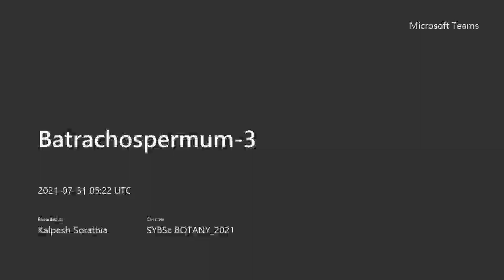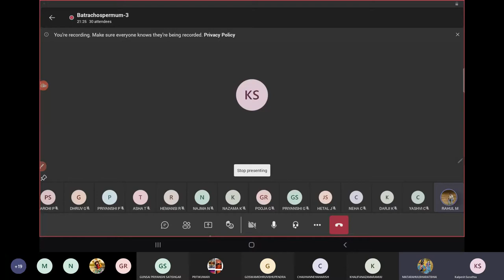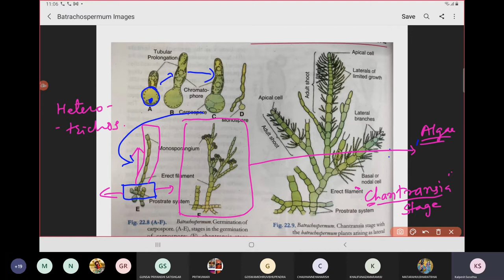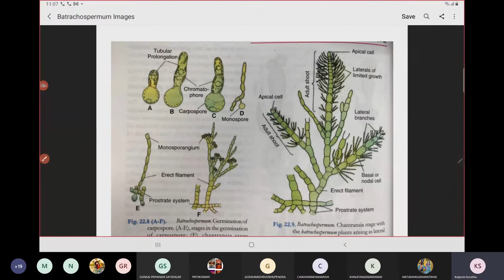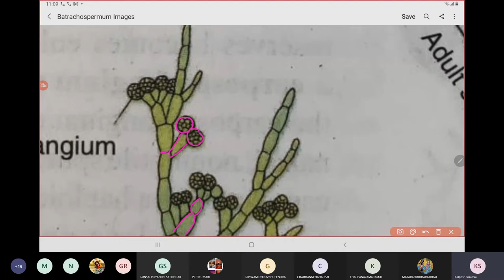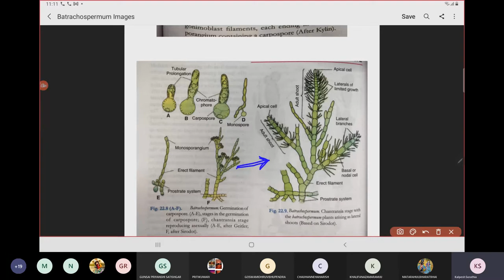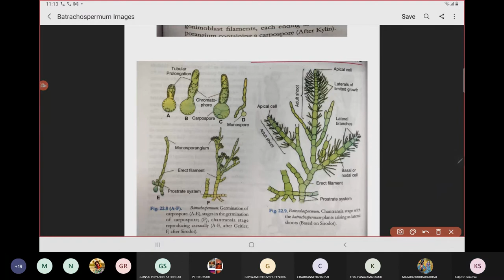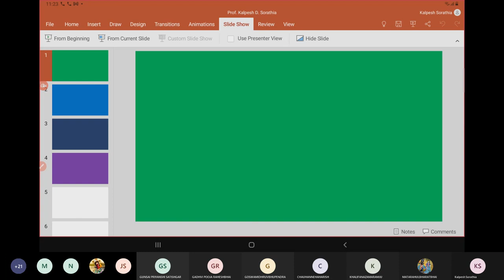Batrachospermum 3 Dr Kalpesh D Sorathia